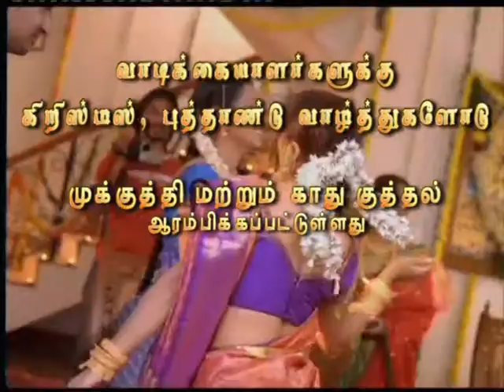TVC UK Selvaraja Gold House Edited